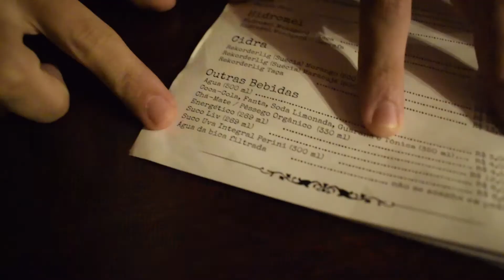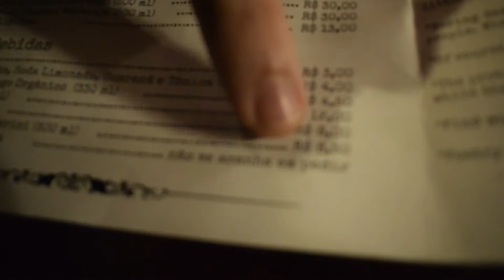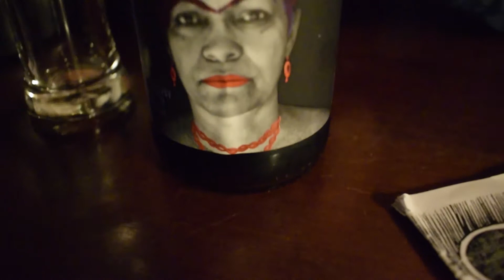SEM SPOILER | DIRTY OLD MAN | O CLÁSSICO DA CIDADE BAIXA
A ideia do Bonde hoje era levar vocês pra conhecer o Spoiler, bar que inaugurou faz pouco tempo, mas que já arrancou vários elogios e despertou a curiosidade de muitos fãs de séries. Mas deu erro!

Como a noite é uma criança e o show não pode parar, seguimos pro bom e velho Dirty Old Man Cocktail Pub, também na Cidade Baixa. O Dirty é um velho conhecido da galera que curte experimentar drinks variados e curtir um espaço que remete aos pubs londrinos, com um mega balcão onde se pode acompanhar o trabalho dos bastenders.

O ambiente é inspirado no escritor americano Charles Bukowsky. Inclusive o nome do lugar é baseado em um de seus livros, e a decoração também é inspirada no autor, cheio de estantes de livros, sofá e até uma mesa no teto.

Fomos com o objetivo de beber desta vez, por isso começamos pedindo um hidromel, uma espécie de licor de mel muito interessante (e super nórdica), e o clássico Old Fashioned, a base de whisky e angostura. Na segunda rodada experimentamos os Valhalla 43, uma bebida da casa que combina o nosso queridinho hidromel com xarope de gengibre e licor 43, e também provamos uma das cervejas oferecidas pela casa, a Zapata Frida, uma Porter bem frutada e com um toque de menta.

Pra comer, pedimos a porção de Iscas de Carne, que acompanha pão torrado e um surpreendente molho gelado de cebola roxa com espumante. Um prato simples, mas que conquista pelo sabor e foi capaz de matar a fome de nós dois! O cardápio ainda oferece algumas opções de sobremesas, mas seu forte mesmo são os drinks.

O Dirty é com certeza um daqueles bares que a gente sempre tem vontade de voltar, pois reúne bom atendimento, variedade de bebidas, porções bem servidas e deliciosas, um ambiente incrível e preço justo.

Se ainda não conhece, confere aí como foi a nossa visita completa!

O QUE PEDIMOS?
*Old fashioned: Whisky, açúcar, angostura e uma rodela de laranja;
*Hidromel: servido na taça (não no corno, como o Thiago esperava);
*Iscas de Carne: iscas de carne com pimentão, champignon, cebola, acompanhado de pão torrado e molho de cebola roxa com espumante;
*Valhalla 43: licor 43, xarope de gengibre e hidromel;
*Zapata Frida – Robust Mint Porter.